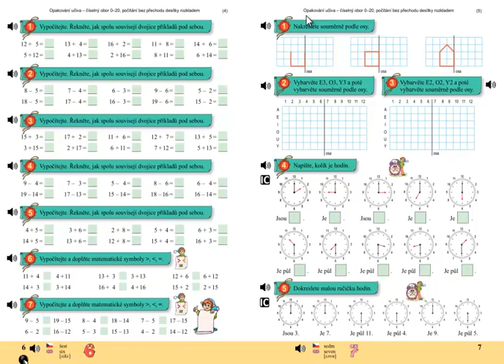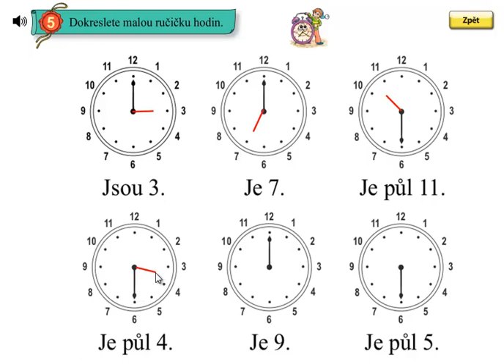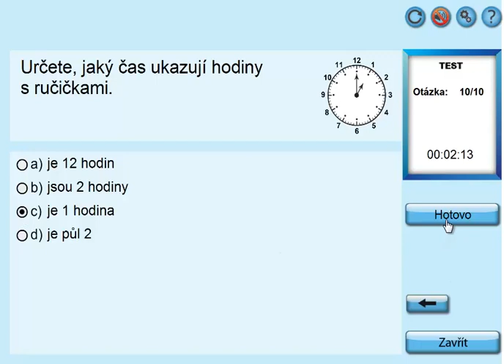Hodiny; Matýskova matematika 4.díl, strana 7, cvičení 5